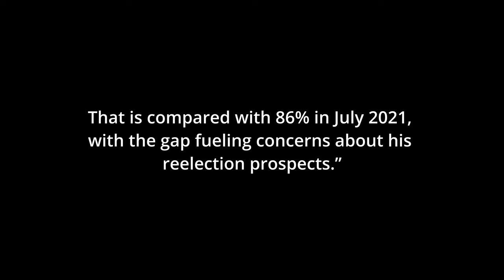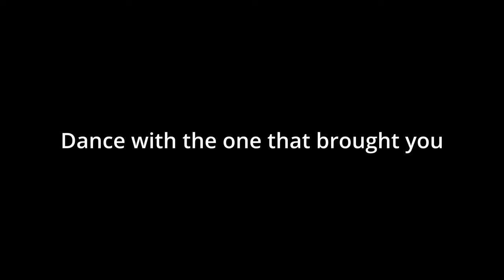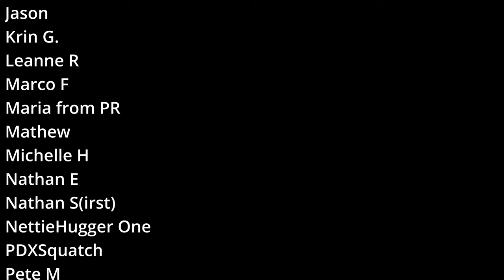The Progressive Dilemma. A meditation on the 2024 election.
Some of you are upset that I’ve targeted Biden so much lately given the threat of another Trump term. Fair enough. This meditation on the 2024 election offers insight into the challenges progressives face. But it also offers two reasons why progressives can still vote for Biden with a clear conscience come November. That doesn't mean, however, we're going to be quiet in the meantime.